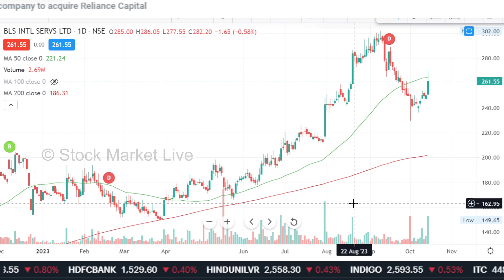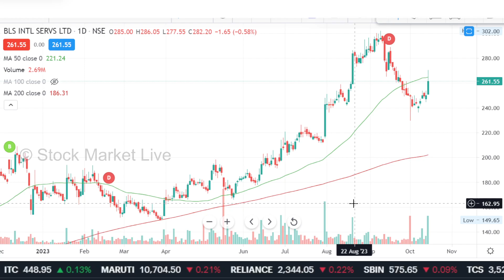BLS International share latest news,bls international share target,bls international share analysis,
1. आप भी बने इंटेलिजेंट इन्वेस्टर
2. The Intelligent Investor (English)